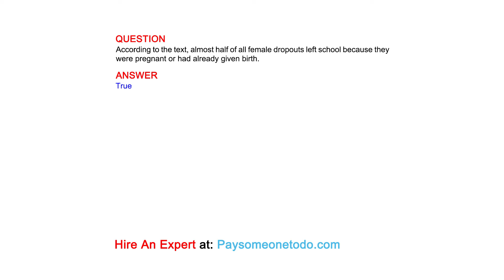According to the text, almost half of all female dropouts left school because they were pregnant ...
QUESTION
According to the text, almost half of all female dropouts left school because they were pregnant or had already given birth.